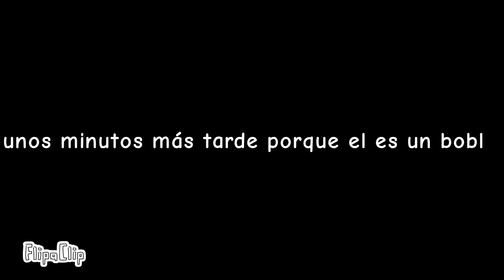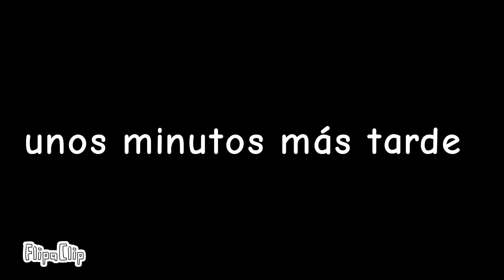garten of banban 6 animacion parte final